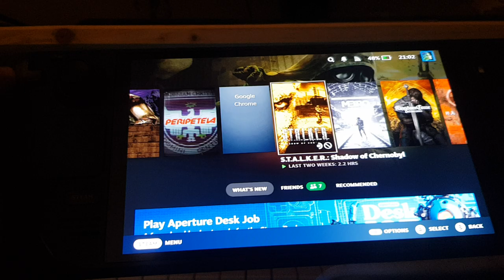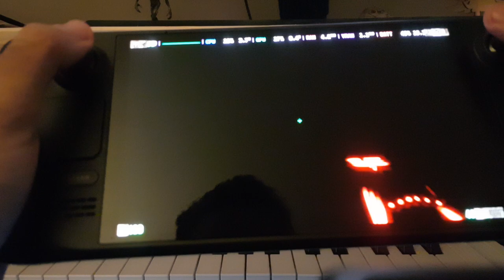Unreal on the go!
I play like ass because I put myself in a cramped position to be able to record this, but trust me, when you're comfortable it is MUCH better, and the closest thing to a real keyboard and mouse setup believe it or not! My control layout is named "Shooters on the go! Unreal Gold 227i" if you want to play with it :)